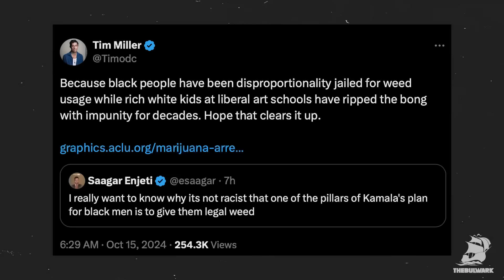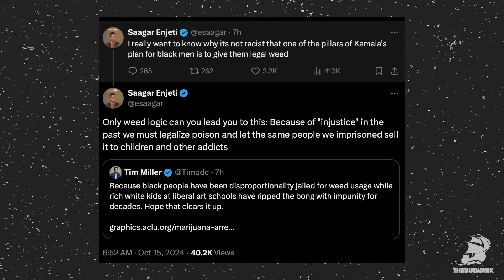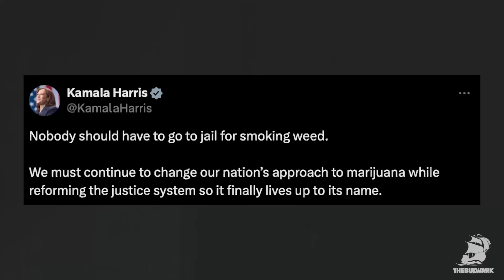Could This Give Kamala the Win? Campaign Endorses Legal Marijuana in Smart Play! | Bulwark Takes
Weed correspondent Sam Stein joins Tim Miller to discuss Kamala Harris's campaign promise to legalize marijuana.